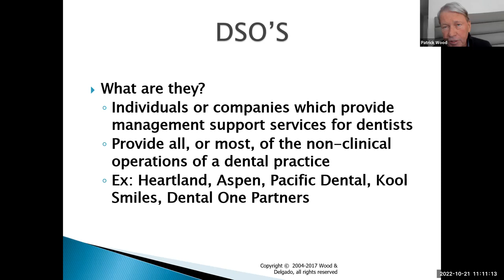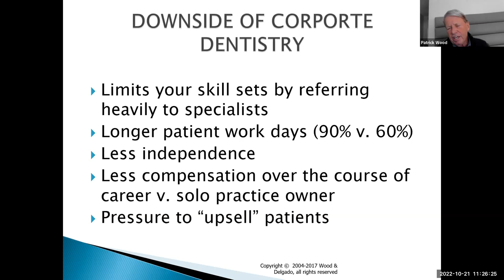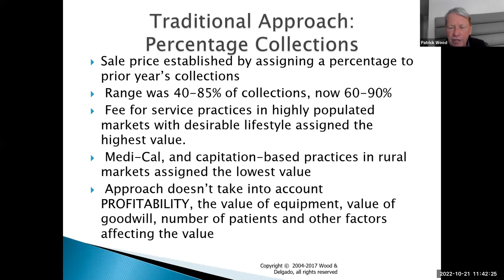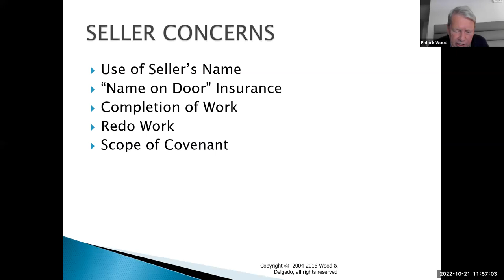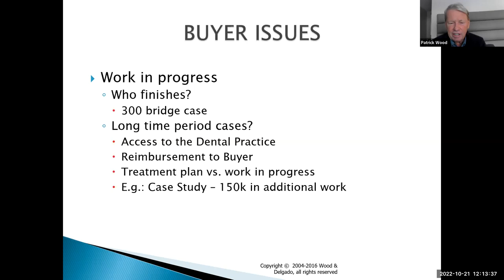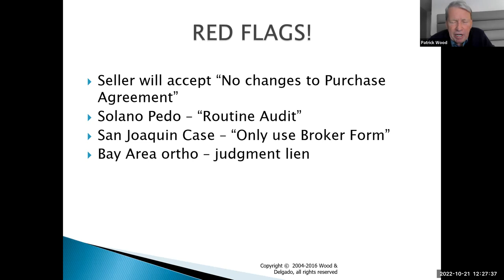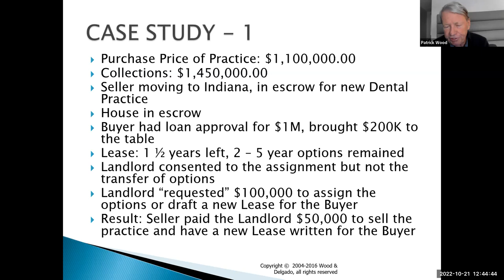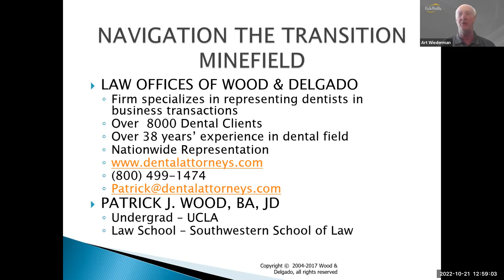Legal Issues Involving Dental Transitions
This presentation will cover the legal aspects of buying and selling a dental practice. Topics will include associate agreements, legal aspects of an office lease, purchase and sales agreement featuring discussions of different provisions in such agreements, covenants not to compete and other legal aspects of a dental transition.